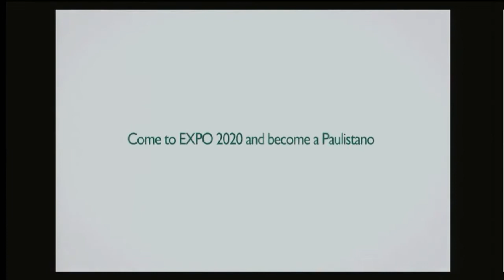CPEU2 - Sao Paulo